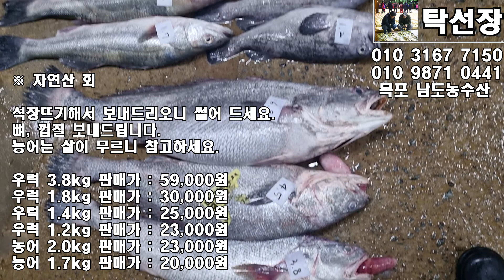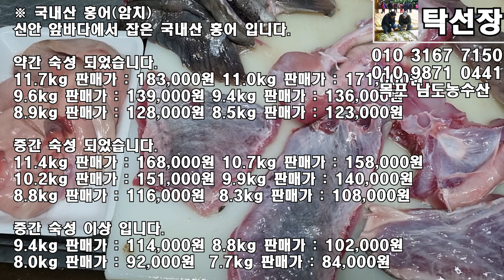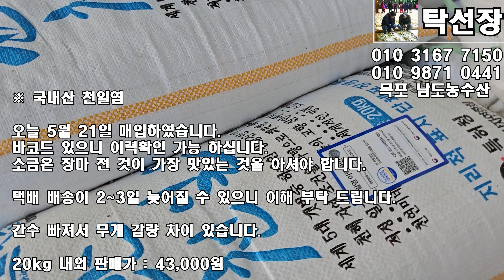6월 24일, 중하새우, 황석어젓, 민어회, 먹갈치, 풀치, 밴댕이, 병어, 서대, 양태, 국내산홍어, 천일염, 거북손, 배말, (탁선장 목포 남도농수산 010 3167 7150)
※ 중하새우

싱싱하니까 살만 반찬하시고 새우장 담그시고 데쳐서 말려서 반찬하세요.

3kg 판매가 : 32,000원 (18) 꽃뿌리님 Vivi3nn3님 한*산님
2.2kg 판매가 : 24,000원

※ 자연산 회

석장뜨기해서 보내드리오니 썰어 드세요.

뼈, 껍질 보내드립니다.

농어는 살이 무르니 참고하세요.

※ 3띠 먹갈치

배 반절 안되게 터졌는데 배송중에 더 터지니 이해 부탁 드립니다.

9kg 37~39미 판매가 : 73,000원 (3) 이*숙님
9kg 40~43미 판매가 : 68,000원 (13)

※ 풀치

배 반절정도 터졌는데 배송중에 더 터지니 이해 부탁 드립니다.

조림, 구이, 말려서 드시고 젓 담굴때는 소금 3kg 정도 넣으세요.

9kg 45미 판매가 : 35,000원 (4)

9kg 47~49미 판매가 : 31,000원 (19) 꽃뿌리님

8.3kg 42미 판매가 : 29,000원 (1)

※ 밴댕이

회,초무침,구이,말려서 반찬하시고 젓 담구세요.

※ 병어

회, 초무침, 구이, 말려서 반찬 하세요.

40미 10.7kg 한상자 판매가 : 366,000원 (2)
반상자 판매가 : 190,000원
10마리 판매가 : 102,000원
5마리 판매가 : 58,000원 윤*현님 김*보님

40미 9.3kg 한상자 판매가 : 320,000원
반상자 판매가 : 167,000원
10마리 판매가 : 91,000원
5마리 판매가 : 53,000원

※ 서대 36미 6.7kg

구이,조림,말려서 반찬하세요

※ 양태

참양태 15미 6.7kg 판매가 : 52,000원

참양태 30미 8.4kg 판매가 : 55,000원

먹양태, 참양태 20미 6.1kg 판매가 : 39,000원